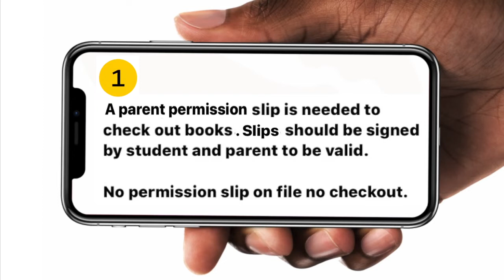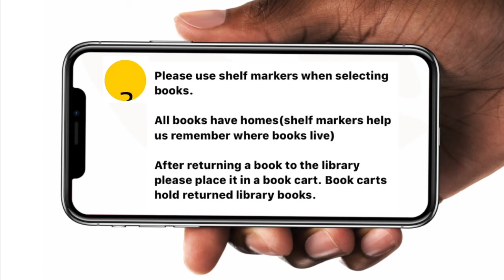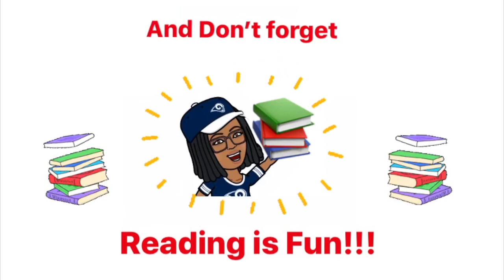Purche Avenue Elementary STEAM Magnet School Library Rules